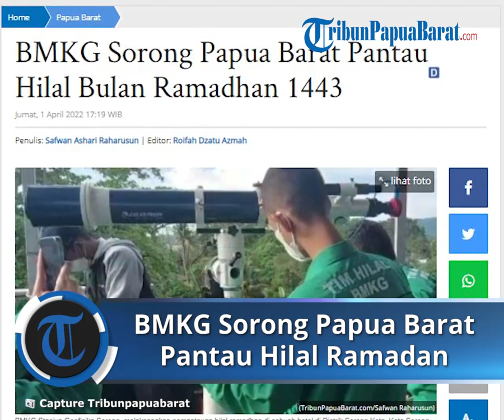BMKG Sorong Papua Barat Pantau Hilal Bulan Ramadan 1443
TRIBUN-VIDEO.COM, SORONG - Badan Meteorologi Klimatologi dan Geofisika (BMKG), Stasiun Geofisika Sorong, kembali melaksanakan pemantauan hilal bulan Ramadhan 1443 Hijriah, di Distrik Sorong Kota, Kota Sorong, Papua Barat.

Kepala BMKG Stasiun Geofisika Kota Sorong, Rully Oktavia Hermawan mengatakan, pengamatan hilal ramadhan dilaksanakan setiap 29 Sya'ban.

"Pengamatan satu ramadhan itu sudah menjadi ketentuan pemerintah setiap tahun," ujar Rully, kepada TribunPapuaBarat.com, Jumat (1/4/2022).

Pada pengamatan hilal ramadhan ini, kata dia, untuk wilayah Indonesia Timur, akan dilaksanakan lebih awal.

"Rencananya kita akan mulai pada pukul 18.00 WIT hingga terbenamnya matahari," tuturnya.

Sebab, posisi bulan bisa dilihat saat matahari terbenam sekira pukul 18.21 WIT.

"Jadi matahari terbenam dan posisi hilal bisa terpantau, maka langsung kita laporkan ke BMKG pusat," ucap Rully.

Hingga kini, pihaknya dan tim masih menunggu waktu matahari terbenam untuk selanjutnya dilakukan pemantauan hilal ramadhan. (*)

Artikel ini telah tayang di Tribunpapuabarat.com dengan judul BMKG Sorong Papua Barat Pantau Hilal Bulan Ramadhan 1443,
Penulis: Safwan Ashari Raharusun | Editor: Roifah Dzatu Azmah